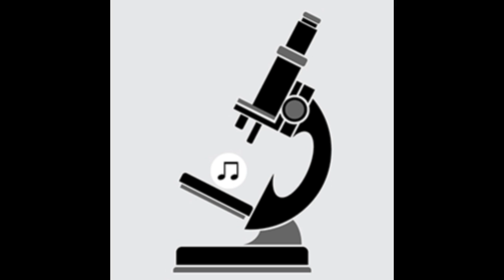Apache Tomcat - Its Jazz Baby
Artist: Apache Tomcat
Title: Its Jazz Baby